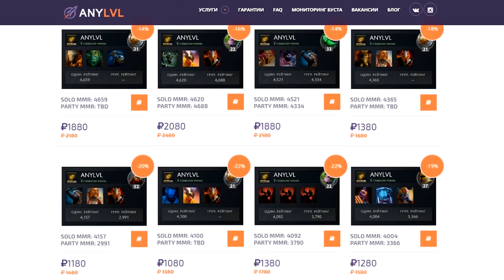Dota 2 Tricks: Outworld Devourer without Essence Aura - 7.05!